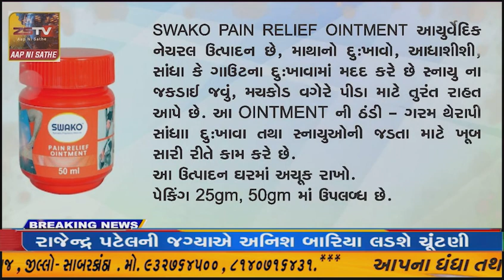પુર્વ કેબિનેટ મંત્રી આઈ કે જાડેજા ના જન્મદિવસ નિમિત્તે વિવિધ સેવાકીય પ્રવૃતિઓ કરી જન્મદિવસ ની ઉજવણી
ધાંગધ્રા પુર્વ કેબિનેટ મંત્રી આઈ કે જાડેજા ના જન્મદિવસ નિમિત્તે વિવિધ સેવાકીય પ્રવૃતિઓ કરી જન્મદિવસ ની ઉજવણી કરવામાં આવી